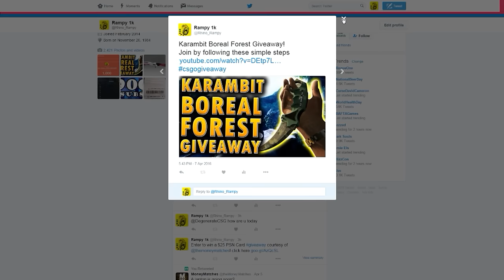CSGO KNIFE GIVEAWAY! (Closed)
Hope you enjoyed this video, mind leaving a like if you did?

3. Comment when done ( i will be checking if you have )
5. comment on my steam page anythink u like lol